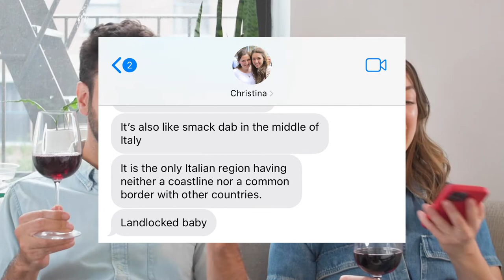E3 Smooch The Tucc - Searching for Italy: Umbria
Hello and welcome to Smooch the Tucc!  Jenna Dioguardi and Wil Petre watch episodes of Stanley Tucci’s Searching for Italy with love, wonder, and with something to say.

Smooch the Tucc
Shot and Edited by: Jenna Dioguardi and Wil Petre
Graphic Design: Chiaki Murata

Special Thanks to: Stanley Tucci, CNN, professional dance training, Artie Bucco, boys with tomatoes, and the future Juice-a-Pina's Juice Bar.

@Wil Petre

Smooch the Tucc is not endorsed by CNN, or any of their subsidiaries.  It is intended for entertainment and informational purposes only.